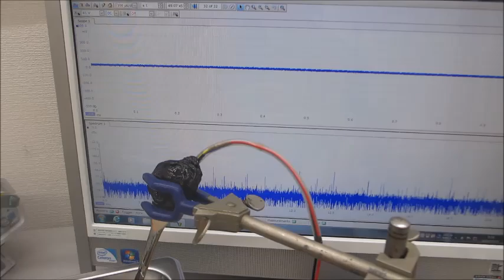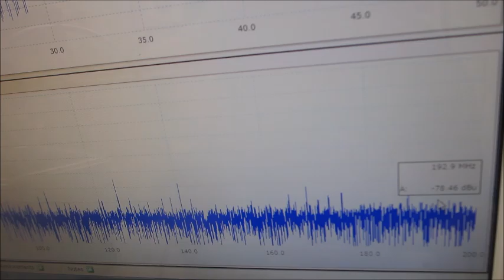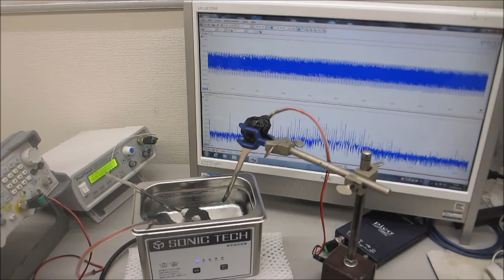オリジナル超音波実験（超音波システム研究所）